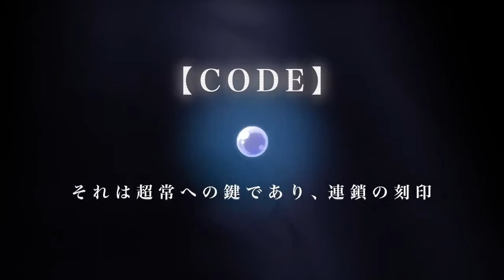Code Geass Genesic Re;CODE - Official Game Trailer (Android/iOS)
Code Geass Genesic Re;CODE

This is a Geass RPG in which all the characters from the Code Geass series, such as Lelouch, Akito, Renya, Orpheus, and Ordrin, gather to draw a story of new revenge with the new main characters.

Goro Taniguchi and Ichiro Okouchi are supervising, and the planning, production sunrise, character design draft CLAMP, and the staff of the original animation also participate. Original new stories drawn by numerous light novel writers and characters completely drawn by well-known illustrators will also appear. The contents of the successive Code Geass series are also portal games that convey the past Code Geass and the future Code Geass, which you can experience in the game.